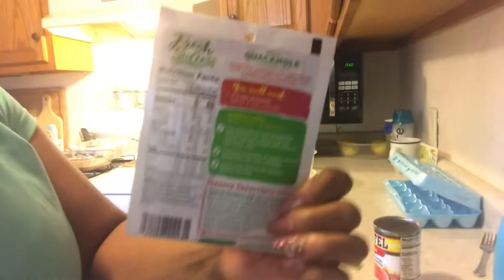LETS MAKES GUACAMOLE 🥑😋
In this video I am making guacamole, using 5 avocados 🥑 , 1 can of Rotelle hot diced tomatoes 🍅, Lemon juice 1 whole lemon 🍋, lime juice 1/2 of lime, One avocado seasoning packet, garlic powder & a little bit of salt.
I want to give a “BIG THANKS 🙏🏾” too all my new friend’s & all of my real ones, that have been rocking with me, showing much love & support in watching my video’s, it really means a lot.

Thumbs This Video Up If You Enjoyed!!

Comment: Give me some Feedback!

Temickie P.

Follow Me On Poshmark @temickiep